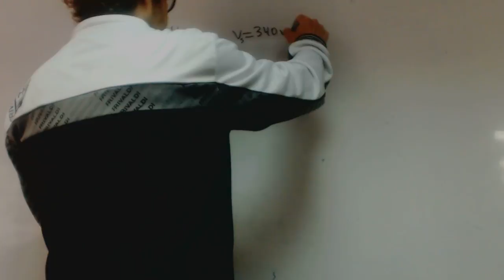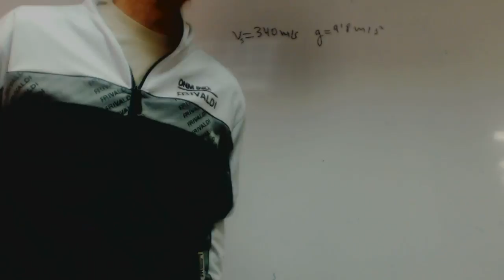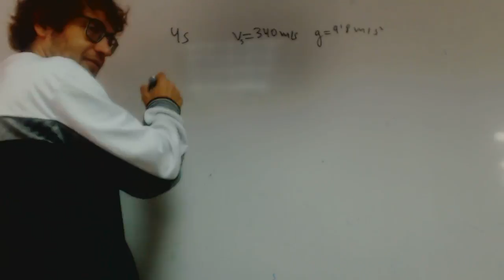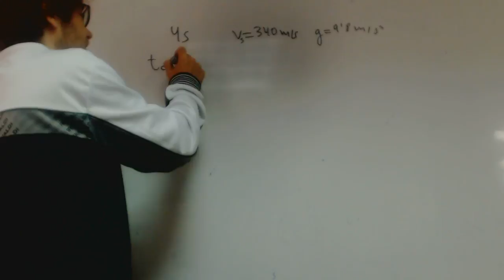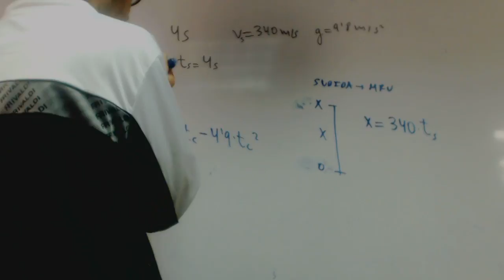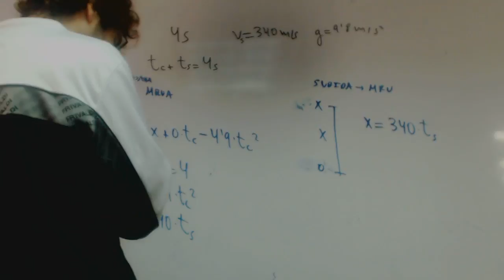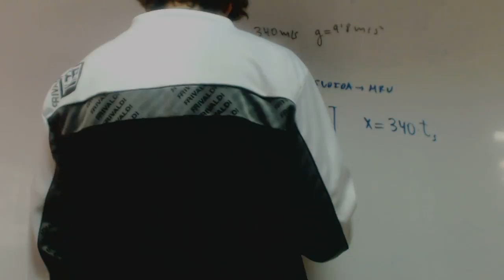Caida a un pozo con sonido franjamanela Cinematica Fisica Academia Usero Estepona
Caida a un pozo con sonido franjamanela Cinematica Fisica